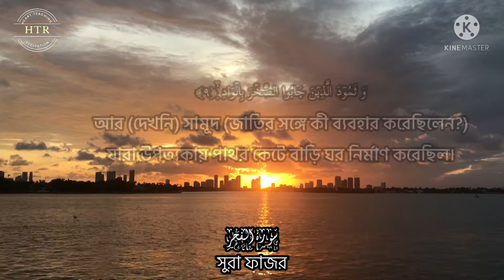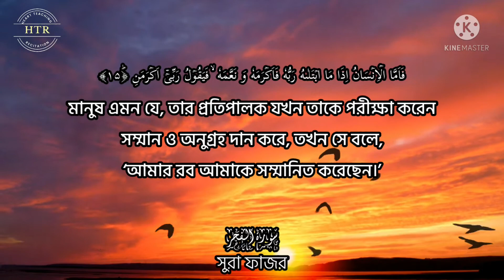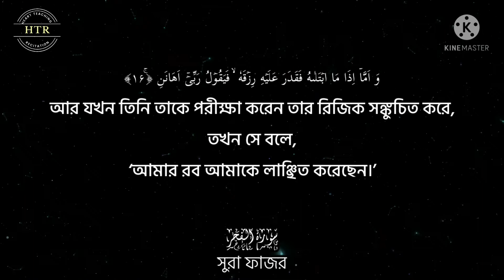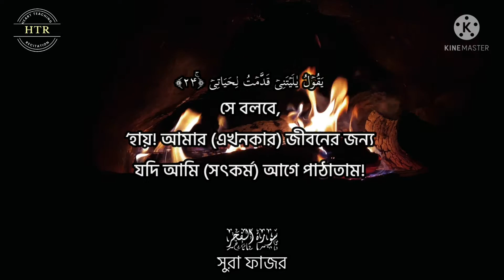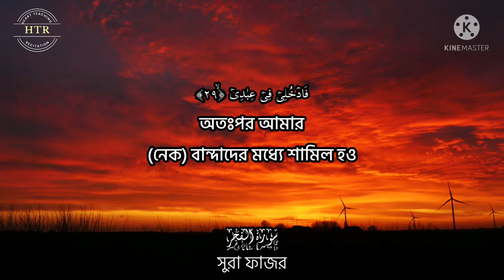সুরা ফাজর ┇ Surah Al Fajr - Ridjaal Ahmed ┇ HTR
সুরা ফাজর। বাংলা অনুবাদ। রিদজাল আহমদ।